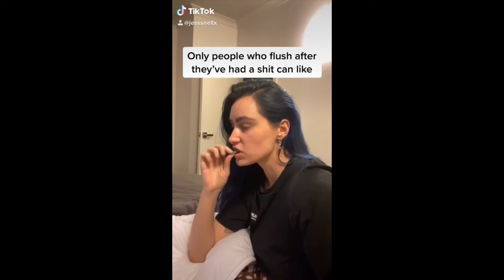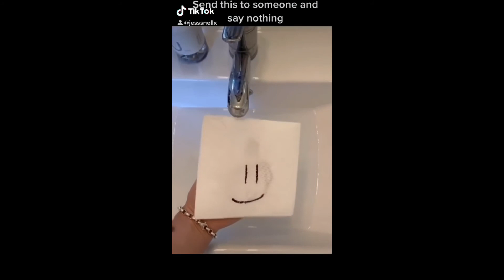My Most Popular TIKTOKS - 10 million views?!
Reposting my most popular tiktoks on her because why not!